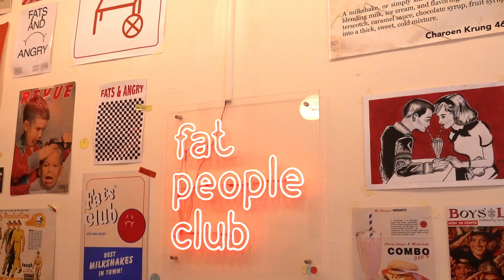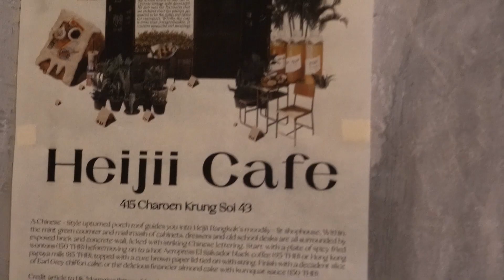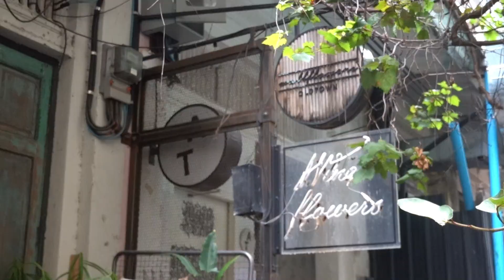7 cafe วิวเมืองนอก ย่านเจริญกรุง I Bellephat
จะพาไป คาเฟ่ 7 ที่ย่านเจริญกรุง
บอกพิกัดมุมถ่ายรูปที่ปัง เหมือนอยู่เมืองนอก
ไปดูว่าแต่ละคาเฟ่เป็นยังไงบ้าง
และถ้าใครสนใจ ible ไปดูกันได้ที่
ฝากช่องทางอื่นของเบลด้วยน้า :)